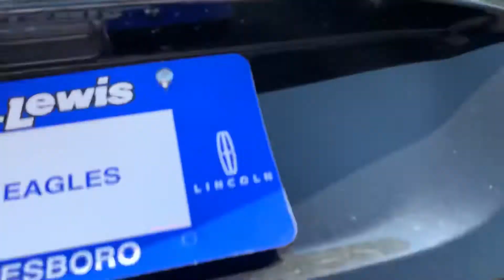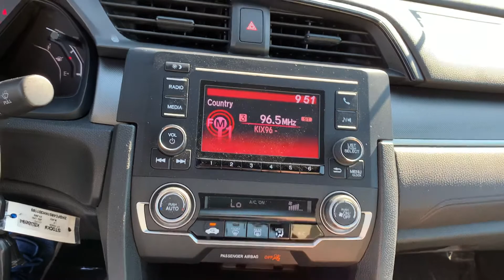2017 Honda Civic LX - Walkaround, Startup & Interior Features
Cloth Reclining Front Bucket Seats, Reverse/Backup Camera, 160-Watt AM/FM Audio System, 4 Speakers, Bluetooth Hands-Free Calling, Steering Wheel Mounted Audio Controls, Speed Control, 172 Point Inspection completed by our Factory Certified & ASE Trained Technicians, Recent Oil Change, Vehicle Detailed, 16" Alloy Wheels, Automatic Temperature Control, Fully Automatic Headlights, Power Door Mirrors, Rear Window Defroster, Remote Keyless Entry.

For your peace of mind we have included over 20 plus photos and a video, so you can judge the condition of the vehicle yourself. As you do your comparison shopping, you will see J.C. Lewis Ford offers some of the best values in the market. We will provide you with an AutoCheck or CarFax report. Recent Arrival! 30/39 City/Highway MPG